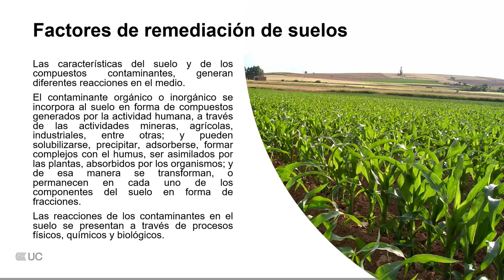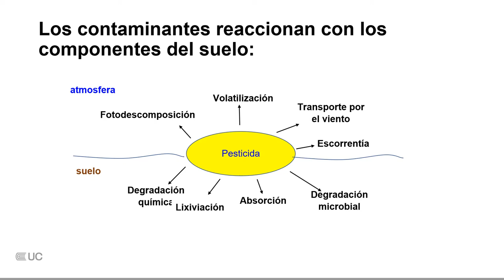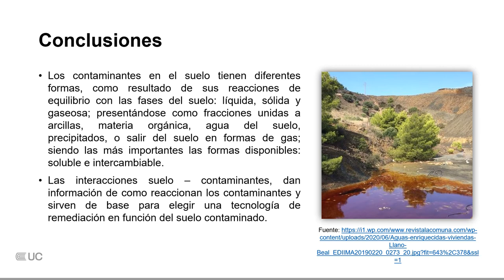Factores de remediación de suelos